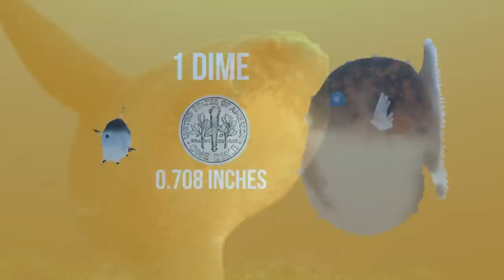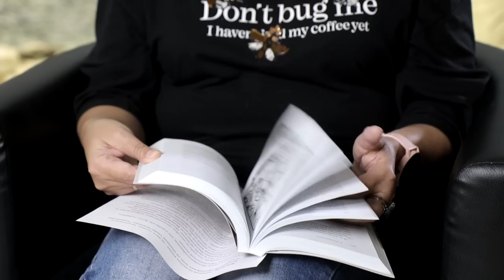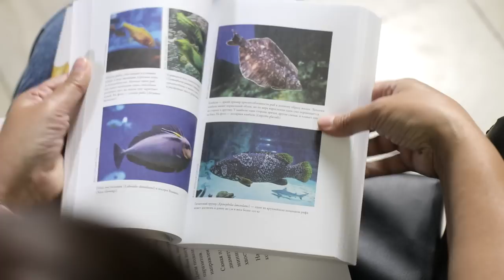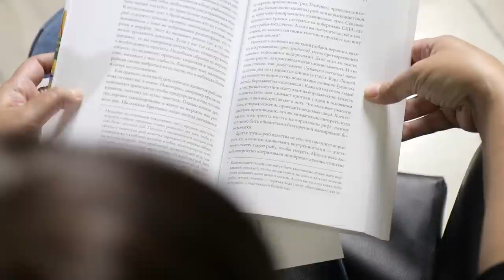Рыба-луна: очень странная рыба! Наталья Носова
У этой рыбы много имен. Все они связаны с её необычной формой: рыба-луна, рыба-солнце, плавающая голова. Необычная внешность - это не единственная странность рыбы-луны. О  том, чем она еще может нас  удивить, рассказывает Наталья Носова, заведующая сектором работы со школьниками Дарвиновского музея.